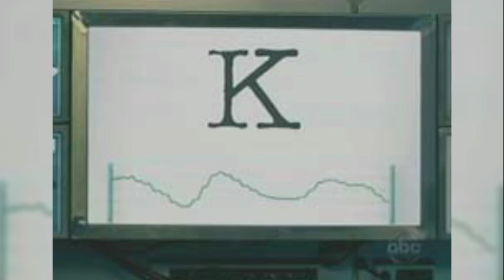Power Rangers RPM Episode 3: Rain